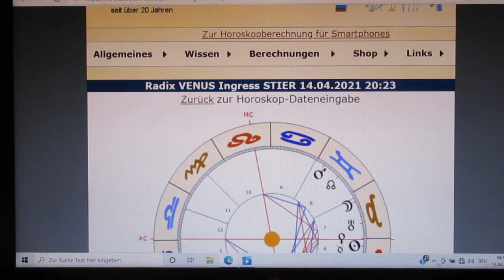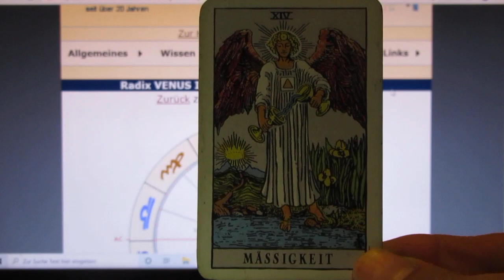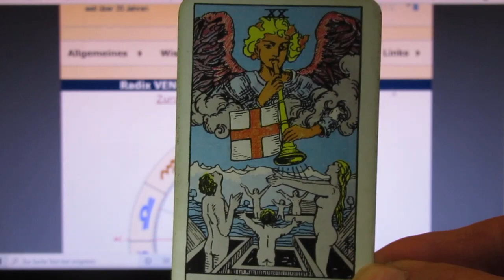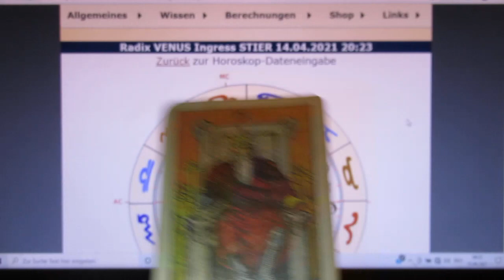1/6 - VENUS Ingress STIER - 14.04.2021 - GAMECHANGER!!!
Morgen ist ein "keltischer MOND-Tag", und dieses Horoskop gilt bis zum 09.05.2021, wenn die VENUS die ZWILLINGE betritt!
Die XIV zeigt jene Bescheidenheit, von der wir schon längst wissen, dass sie auf uns zukommen wird bzw. für viele bereits angekommen ist! Man kann auch mit weniger gut leben - wichtiger als Materielles ist die WAHRHEIT! (Was dann auch das Aufdecken der LÜGEN bedingt!)
Die XVIII zeigt uns dann auch, genau jene LÜGEN, um welche es geht! Wir wurden über Jahrtausende belogen & betrogen, und haben diese LÜGENGEBILDE für wahr gehalten. Niemand kann den Getäuschten einen Vorwurf machen - wurden wir doch gnadenlos in diese Lüge hinein erzogen!
Die doppelte XX hebt die extreme SCHICKSALSHAFTIGKEIT dieser Kernphase hervor! Genau JETZT - also in den nächsten Tagen und Wochen - kommen unfassbare Informationen ans Tageslicht! Die LÜGE WIRD ENTLARVT!
Die 22 erinnert uns daran, dass wir ZUR TAT SCHREITEN SOLLEN!
Ich kann niemandem erklären, wie sie/er diese Tat anlegen wird, oder wie diese aussehen wird! Wir werden uns jedenfalls vereinen und hohes Wissen unter einander teilen!
Die 23 beruhigt dahingehend, als sie uns erinnert, dass die Fülle ständig um uns ist, und dass wir - wenn wir INNE HALTEN - auch Hilfe "von oben" erfahren!

Die Quersumme V deute ich in erster Linie als HÖHERES WISSEN! (Ansonsten möchte ich an dieser Energie nicht "anstreifen"...)

Wir erreichen den WENDEPUNKT! Jetzt hat die ABSURDE MASSE AN LÜGEN den kritischen Punkt überschritten...